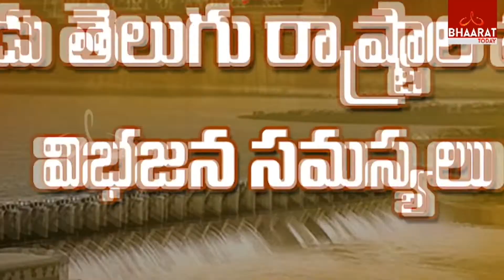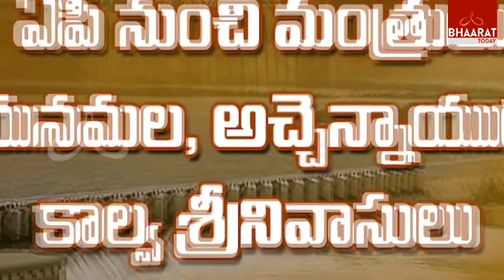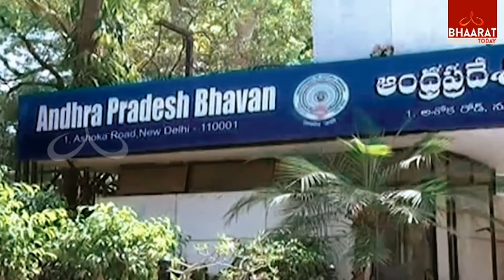Big Debate On AP - Telangana Water Controversy | TRS Vs TDP | Division Problems